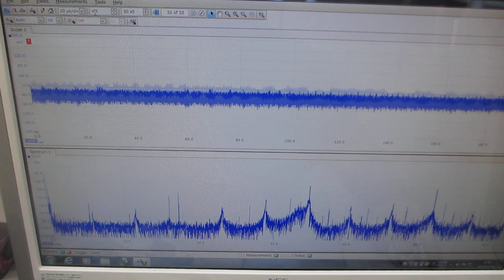オリジナル超音波プローブによる、超音波の非線形発振制御技術（超音波の圧電素子を調整する技術）